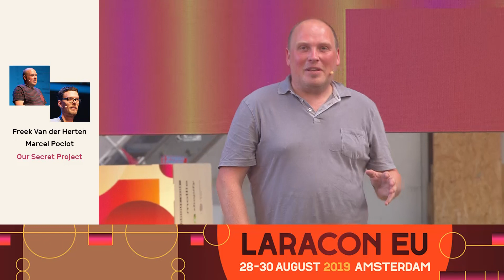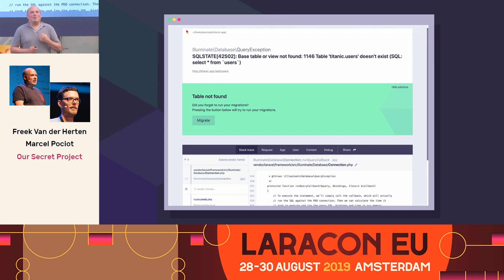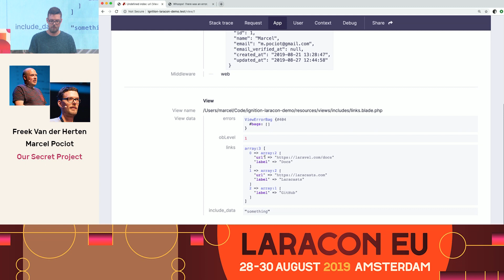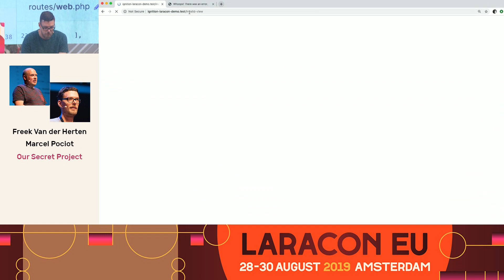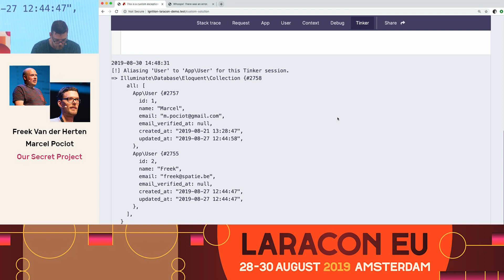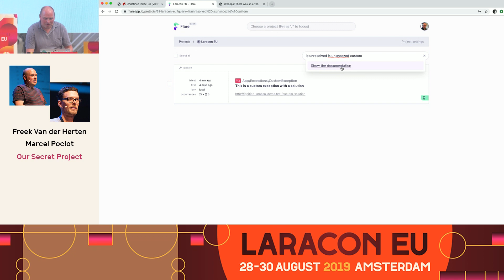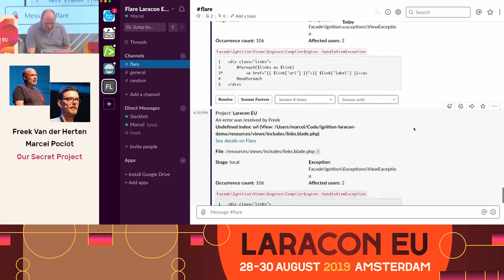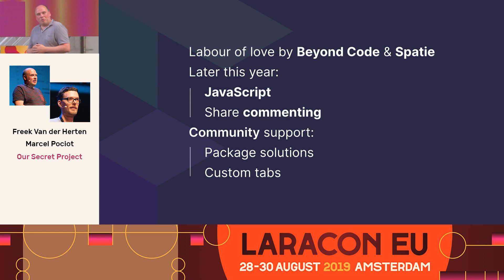Our Secret Project by Freek Van der Herten and Marcel Pociot